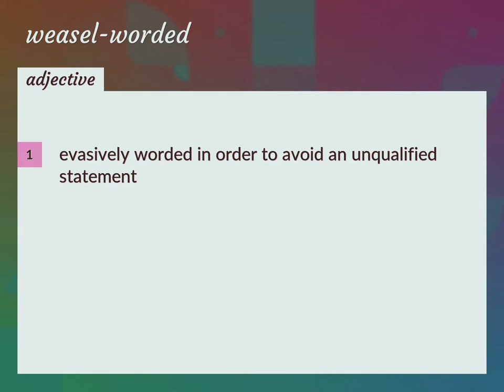Weasel-worded | meaning of Weasel-worded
What is WEASEL-WORDED meaning?